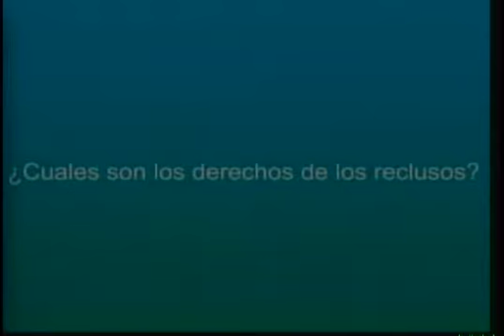C7 DERECHOS HUMANOS 24 07 15